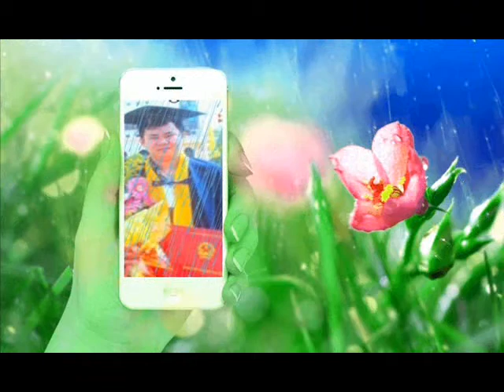Khai Maggot 29